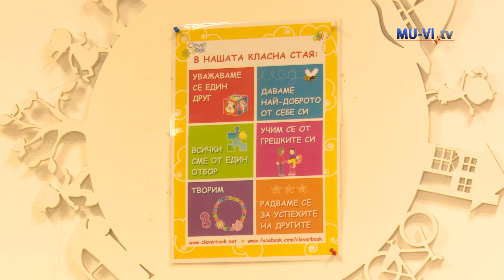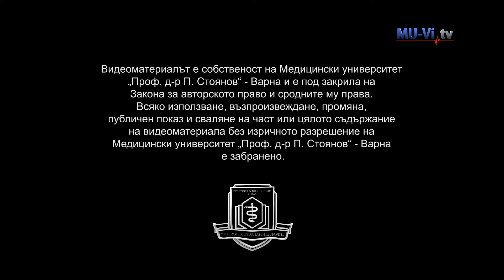От 25 януари област Варна е в грипна епидемия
От 25 януари област Варна е в грипна епидемия и специалистите от Регионалната здравна инспекция разпореждат временни ограничителни мерки. По последни данни заболеваемостта е 213 на 10 хиляди души. В детските ясли и градини и училищата занятията продължават при специални мерки.
Какво може да направим за ограничаване на риска? Като първа мярка специалистите посочват поставянето на противогрипна ваксина. За нея обаче вече е късно. Остава носенето на маска в закрити пространства и спазване на стриктна хигиена. Въведените мерки ще продължат до 31 януари. В зависимост от развитието на грипната епидемия, те могат да бъдат допълвани, а периода на тяхното действие – удължен.